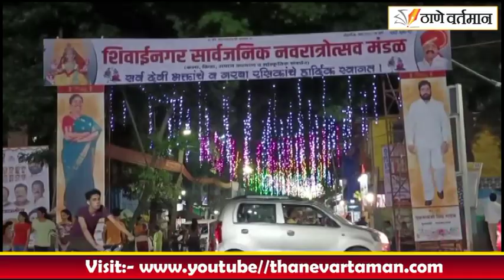शिवाईनरच्या माऊलीचे जल्लोषात आगमन